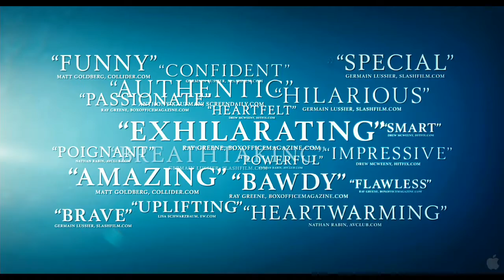The Sessions Trailer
The Sessions Trailer: Has unveiled the first trailer to The Sessions, director Ben Lewin's upcoming indie starring John Hawkes. Take a look at the journey of a handicapped man fulfilling his dream. John Hawkes and Helen Hunt star in the drama that follows a 38 year old handicapped man, who is determined to lose his virginity. With the help of his therapists and his priest, he sets out to make his dream come to life. The Sessions comes to theaters October 26th, 2012 and stars John Hawkes, Helen Hunt,William H. Macy, Moon Bloodgood, Annika Marks, W. Earl Brown, Blake Lindsley, Adam Arkin. The film is directed by Ben Lewin.

Cast: John Hawkes, Helen Hunt, William H. Macy, Moon Bloodgood, Annika Marks, W. Earl Brown, Blake Lindsley, Adam Arkin

Director: Ben Lewin

Genre: Drama